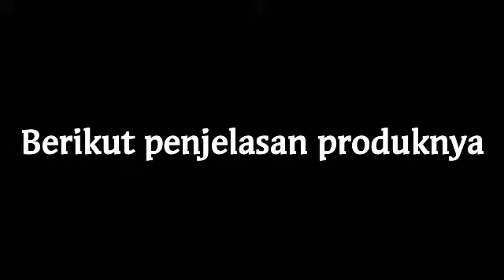Akibat bintik-bintik kemaluan | cara mengatasi bintik kemaluan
Obat kutil kelamin de nature herbal. Berkhasiat mengatasi penyakit kutil kelamin. Obat sudah bersertifikasi BPOM RI, Dinkes dan halal kapsul MUI. Obat saya jamin asli, produk Cilacap Jawa tengah. Sebagai agen resmi saya lahir di Cilacap, sehingga saya menjamin produk dan harga kualitas pabrik langsung. Obat tidak dijual bebas diapotik, untuk menjaga mutu ke asliannya. Jadi jika obat ini tersedia di apotik, saya pastikan produk tersebut palsu. ✓produk asli pabrik langsung
✓penjual yang transparan
✓asli Cilacap
✓jaminan kiriman ✓produk herbal tradisional

jadi jangan khawatir barang tidak sampai, saya pastikan sampai alamat dan diterima oleh anda. (Shopee, Lazada, Bukalapak, Tokopedia -ketik saja mas Agil)

FB : Mas Andika De Nature
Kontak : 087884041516